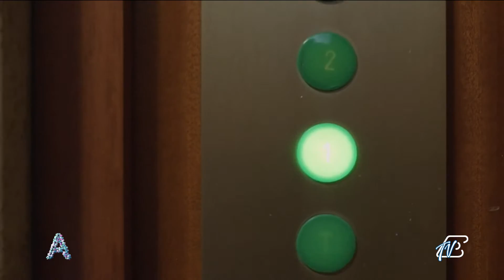ANGOLI 4/1/2024: I CACTUS - LA BAND COMASCA INDI POP E' FORTISSIMA SU TIK TOK